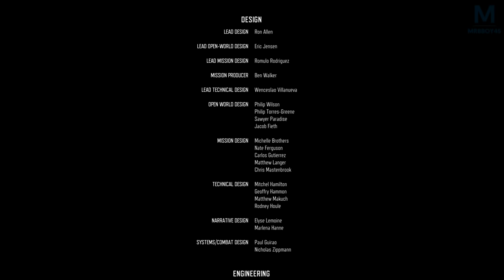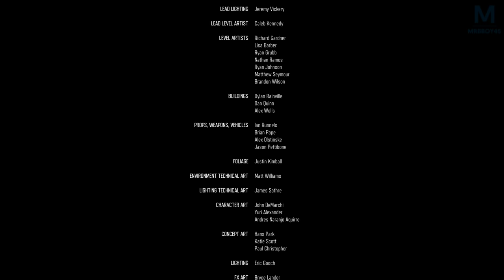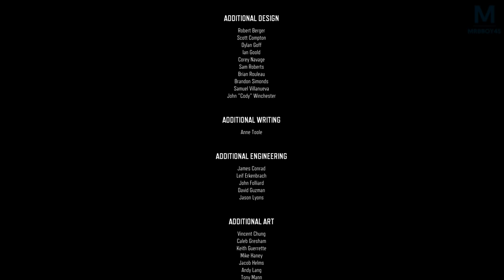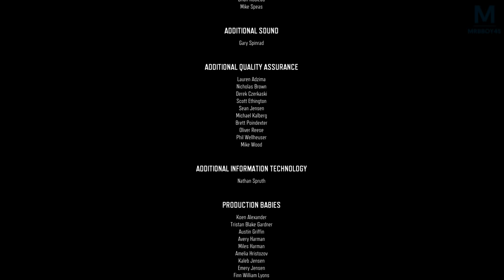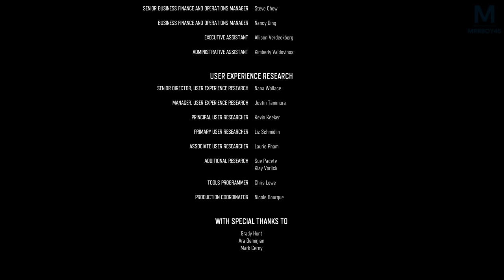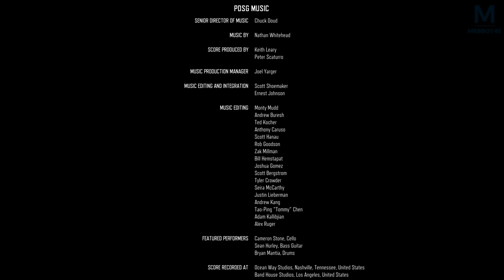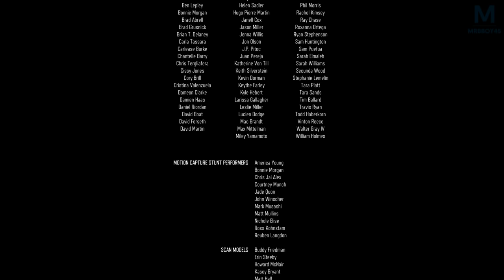DAYS GONE : FIN | Episode 40